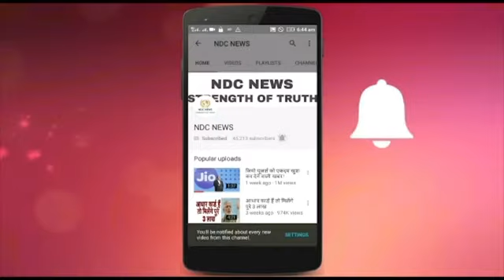शादी के 8 साल बाद माही ने खोला अपने पहले प्यार का राज, बेझिझक बताया लड़की का नाम